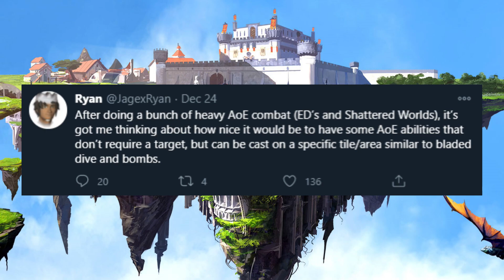Non-Target AoE's & Magic Improvements - RS Discussion - RuneScape 3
Merry Christmas everyone! Today let's look at a tweet by Mod Ryan about the idea of non-target Area of Effect abilities! Also, what would you do to improvement Magic in the combat triangle? Hope you enjoy!